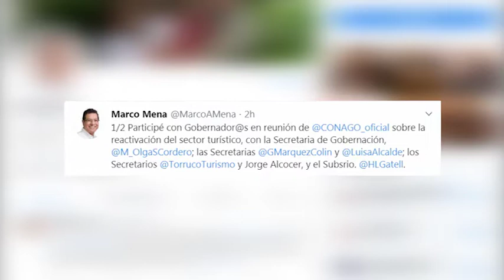Participa Marco Mena en reunión de Conago con autoridades del Gobierno Federal sobre turismo